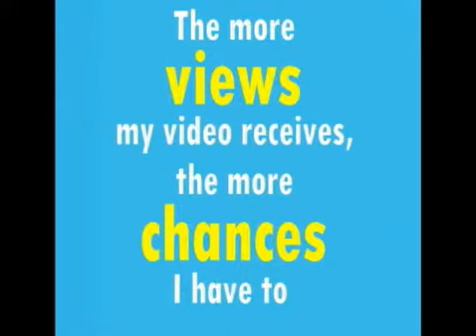Help me win an iPAD! Watch My Downtown Anaheim Competition Video!